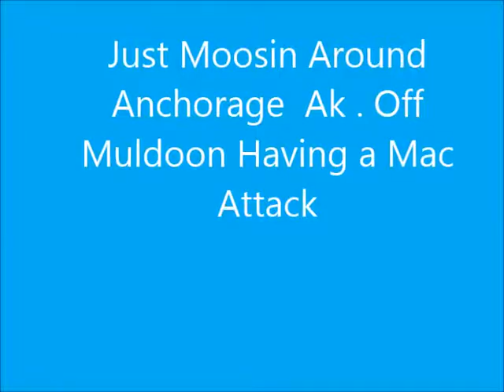Just Moosin Around Town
Alaska Moose one Horned